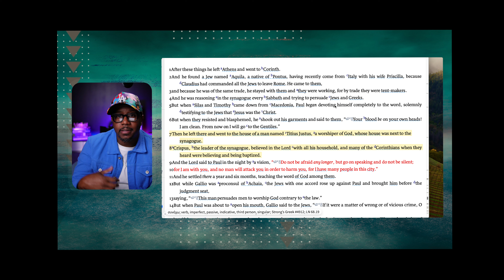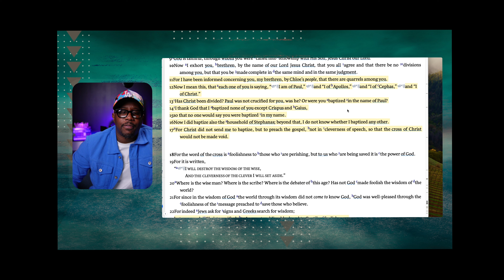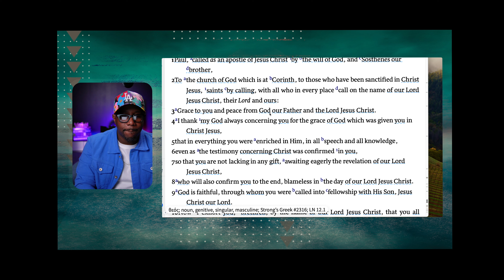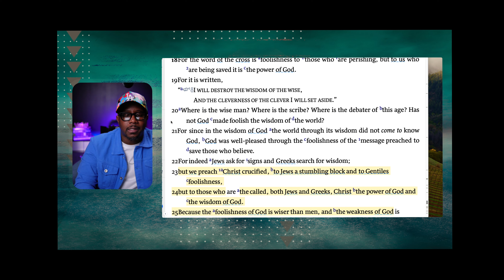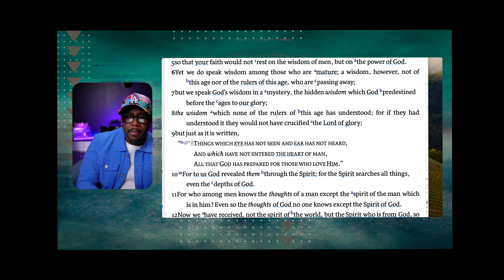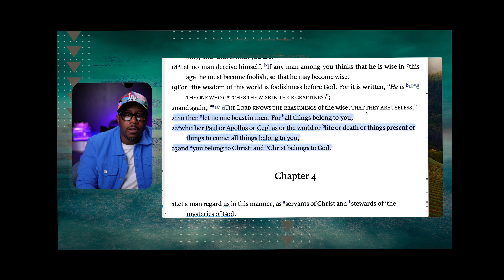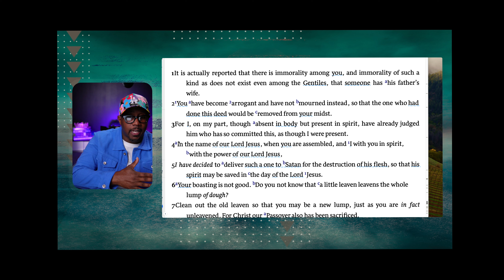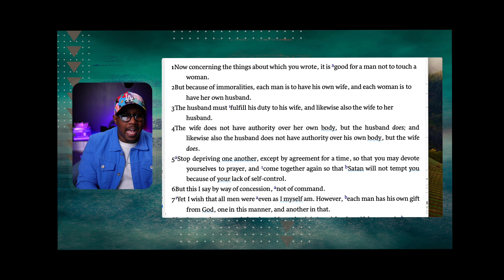What you don't know about Corinthians pt. 2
This bible study digs deep into the ancient city of Corinth, unearthing its rich history, culture, and secrets.

Join us for Part 2 as we step back in time to the bustling metropolis of Corinth, a place where cultures converged and history was made. Gain fascinating insights from archaeological discoveries that shed light on Corinth's daily life, architecture, and society during biblical times.

Whether you're a seasoned Bible scholar or just beginning your exploration of the scriptures, "The Dig" is designed to inspire, educate, and deepen your understanding of the Bible.